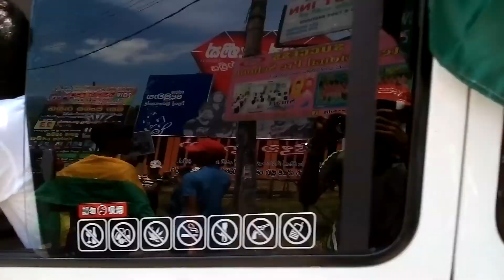Sivali College-Big Match parade-2019